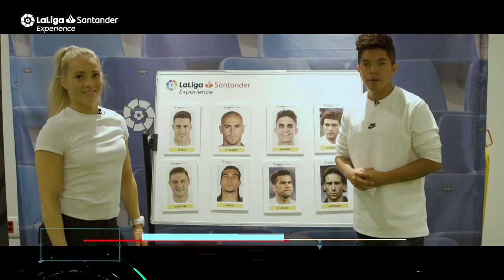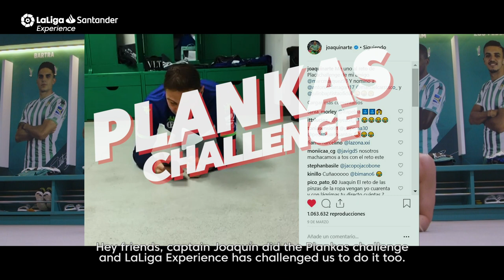LALIGA EXPERIENCE, Plank Challenge - Oona Tolppanen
"Joaquin throws gauntlet down to LaLiga Santander Experience participants in Plank ChallengeFun-packed challenges once again took centre stage in the latest edition of the LaLiga Santander Experience, courtesy, on this occasion, of Betis skipper Joaquin.
If Joaquin ever sets you a challenge, the best thing you could possibly do is grasp the opportunity with both hands because you're sure to be in for a whale of a time. That's exactly what the LaLiga Santander Experience team did upon their return to Seville and Real Betis's Benito Villamarin. Influencers Oona Sofia Tolppanen and Isra dared to try out Joaquin's famous Plank Challenge, which involved holding a plank for a minute in the Real Betis dressing room as they tried to match the feat achieved by the Verdiblancos' winger just a few days earlier.

However, this was far from being the only challenge that Oona and Isra had to overcome before settling down to lap up all the action in the Matchday 28 encounter between Betis and FC Barcelona. Testing their keepy-uppie skills with a football and a rugby ball, discovering the hidden player and showcasing their knowledge of LaLiga history were amongst the thrilling challenges served up by this latest instalment of the LaLiga Santander Experience in the Andalusian capital."
© LaLiga - Year 2019"